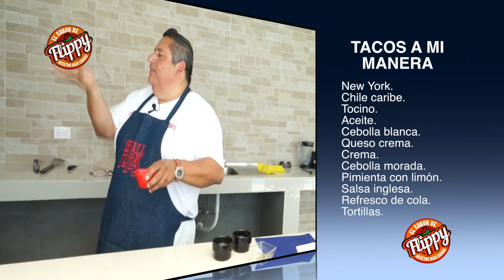TACO MY WAY (a mi manera)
Una cama de chile caribe, con tocino y queso crema, new york delgado y cebolla morada caramelizada, solo falta que bajen los ángeles y te lo den en la boca!!